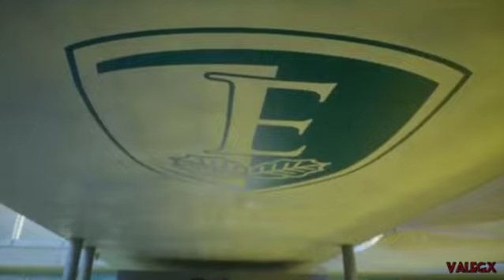Elite 4.Sezon 1.Bölüm Açılış Sahnesi